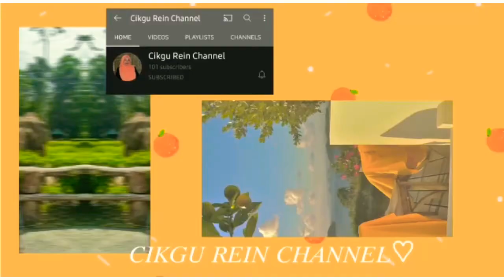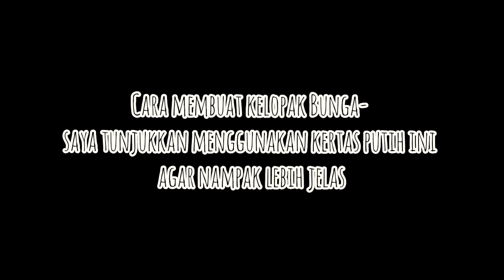KOLAJ SIMPLE TAPI CANTIK , MEMANG GEMPOUKK LA GANG!😍😍👍👍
KOLAJ ialah teknik menggunting, mengoyak dan menampal kertas atau lain-lain bahan untuk membentuk satu gubahan. Kreativiti amat penting dalam penghasilan kolaj. Boleh juga gunakan apa-apa saja bahan seperti butang, kulit telur, kain, tali, benang, lidi dan lain-lain. Kali ini saya  hanya gunakan kertas. Saya gunakan teknik renyukan kertas untuk timbulkan tekstur yang unik dan berbeza daripada yang biasa dihasilkan. Kolaj ini lengkap berbingkai atau berframe dan sesuai sebagai cenderahati hari jadi, hari guru, hari ibu,  hari bapa dan lain-lain. Semoga anda enjoy dan gembira menghasilkannya mengikut kreativiti anda masing-masing.Jika anda ada apa-apa cadangan boleh masukkan dalam ruangan comment. Terima kasih semua. Hingga jumpa lagi...